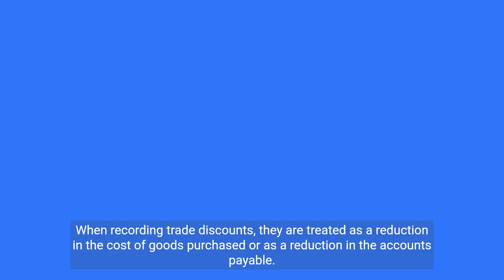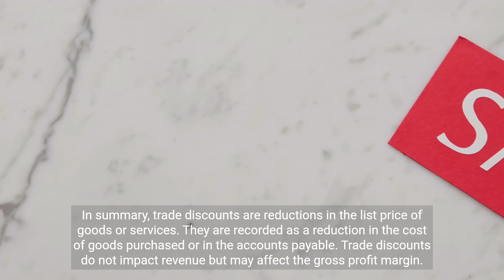Trade Discount in Accounting